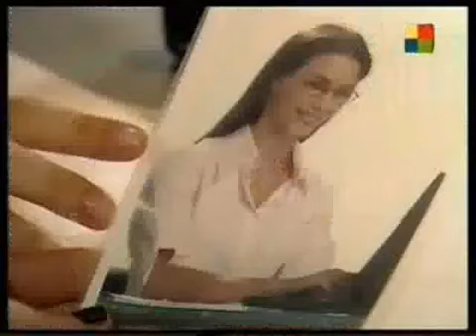Lalola - Capítulo 17- Parte 5. (esp)